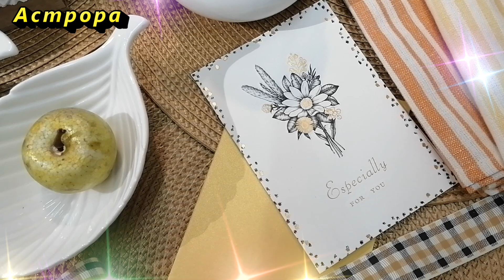Правила переезда в новую квартиру. Приметы, связанные с переездом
Наше жилье - это Наша крепость, поэтому важно, чтобы она была недоступна для того, что Мы не хотим в нем видеть, это могут быть как нехорошие энергии, так и люди и важно сделать так, чтобы она помогала Нам ощущать Себя под защитой, приумножая все то хорошее, что Мы уже имеем. Немаловажным является ещё и не только то, как это правильно сделать, но и то, что можно, а что не нужно брать с Собой с прежнего жилья. И ещё одним важным этапом является то, как забрать с Собой Своего помощника и оберег дома- Вашего домового. Сегодня, Мы и поговорим с Вами об этих трех вопросах.